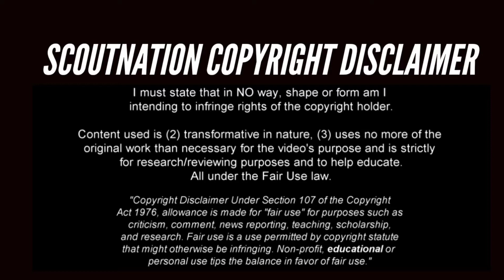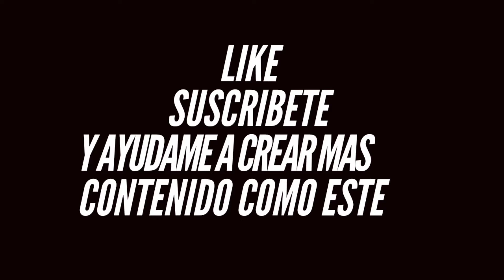► Luuk de Jong ● Highlights Skills ● Mejores goles y jugadas ● Best goals and plays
Disfruta de los mejores momentos que le ha regalado Luuk de Jong al fútbol, sus mejores skills, goles, jugadas de este imparable crack.

Si deseas ver el vídeo de algún jugador en especial no dudes en dejarlo en los comentarios.